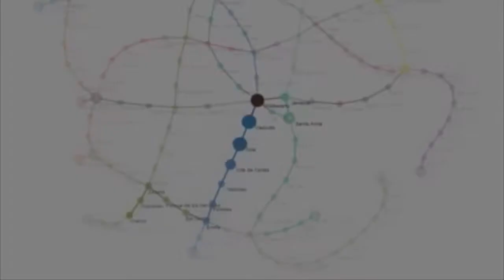Entrevista exclusiva de CAPITALMX con Jorge Gaviño director del Metro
Entrevista exclusiva de CAPITALMX con Jorge Gaviño director del Metro, habla sobre sus proyectos y del aniversario 46 del sistema colectivo metro.  Para más información